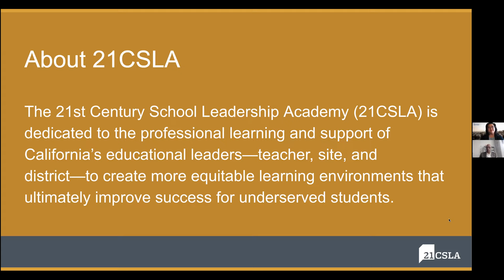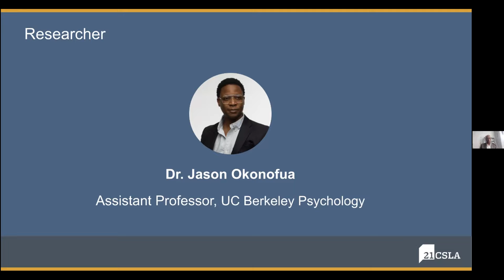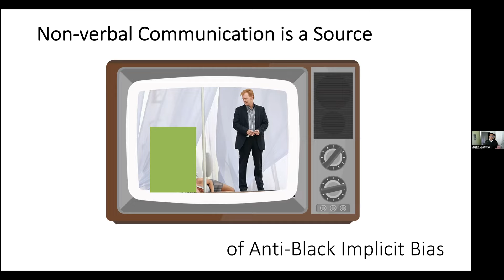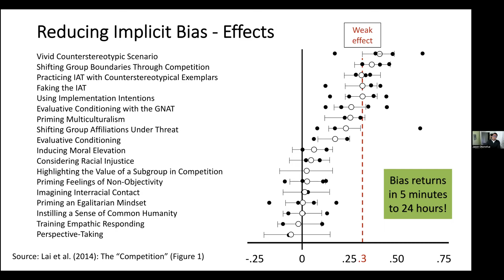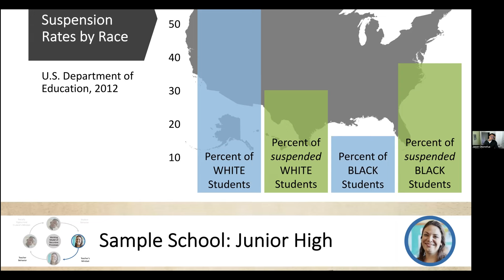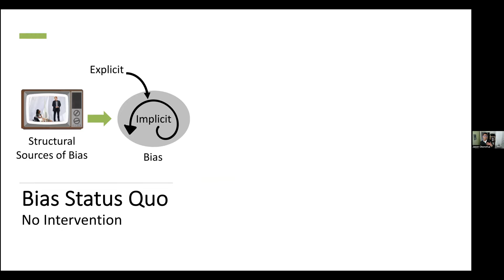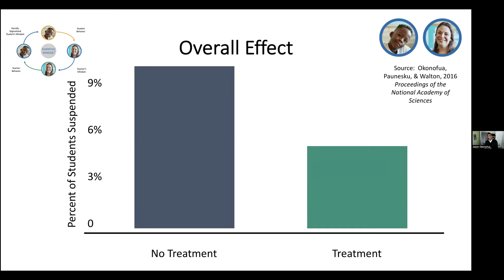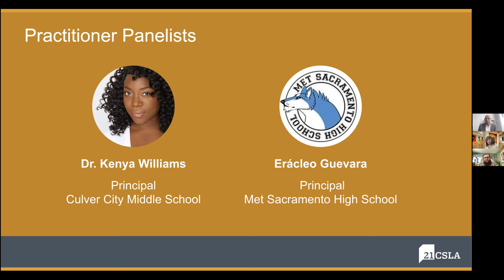Sidelining Bias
Sidelining Bias: The Power of the Situation

21CSLA Research-Practice Webinar, February 1, 2024